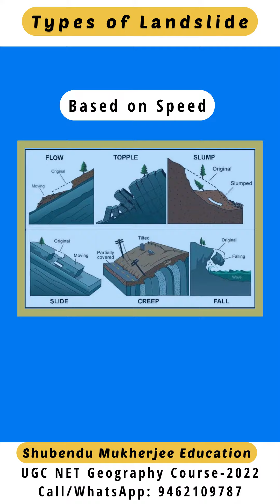Types of Landslide| Geography | UGC NET/JRF/ UPSC/SSC| GeoShorts| by Shubendu Mukherjee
Enroll in UGC NET Geography Batch,2022
Demo classes:
Course80- Geography